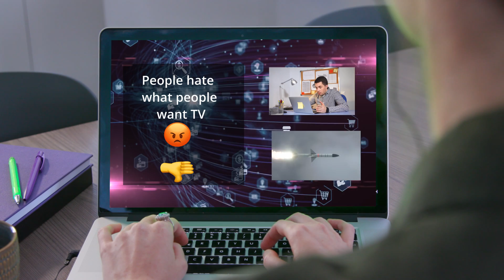What People Want!!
#10 in the one a day series